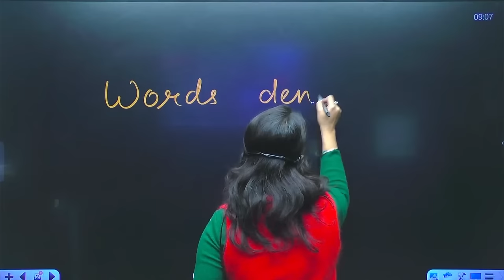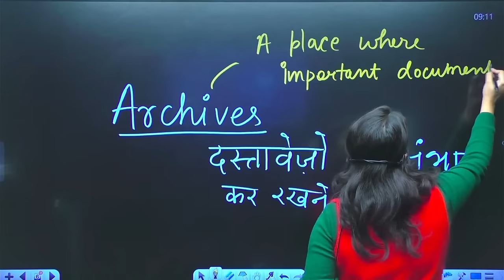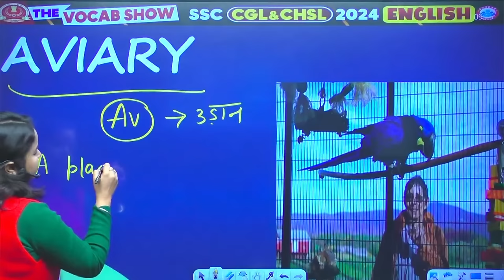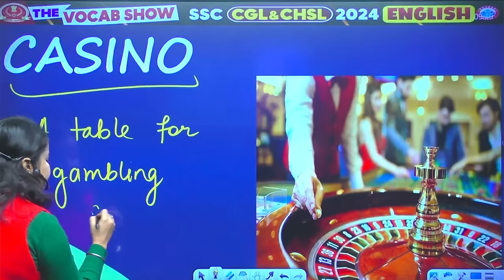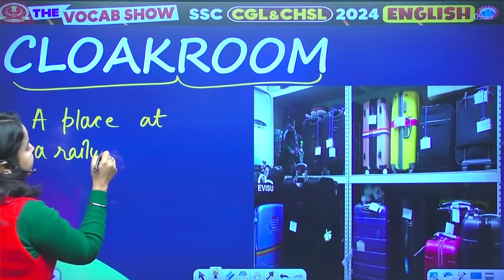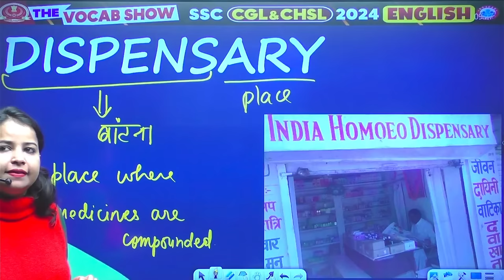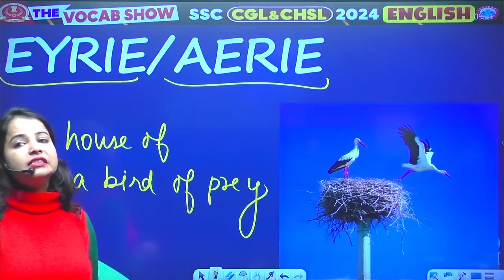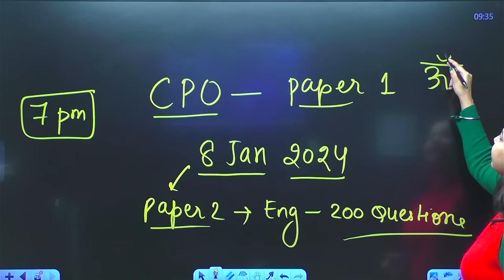SSC CGL & CHSL 2024, CHSL English Strategy, English Vocabulary Class 41, The Vocab Show By Kiran Mam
This video is designed to help you prepare for your English classes and boost your vocabulary. I'll cover vocabulary and give you some tips on how to improve your English skills.

Helpline number :-
➤आप हमें व्हाट्सएप भी कर सकते हैं।